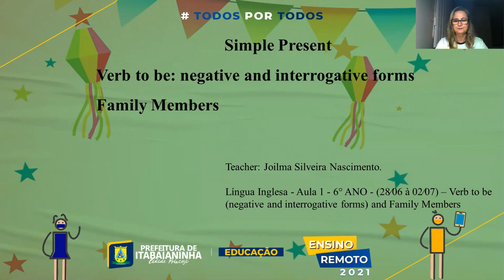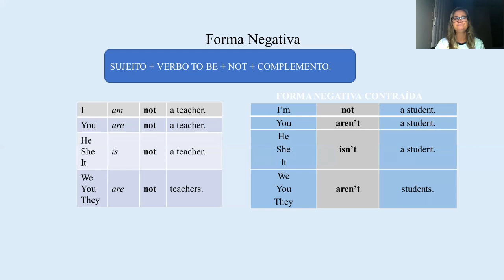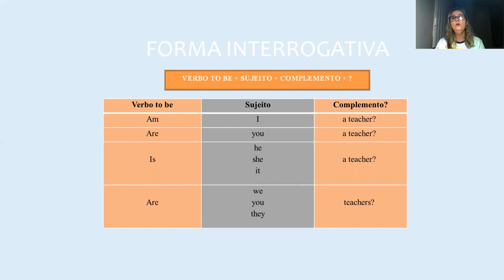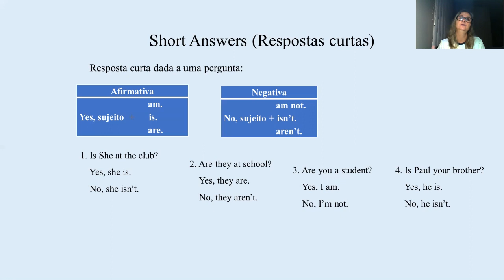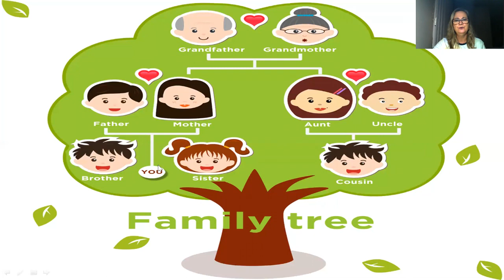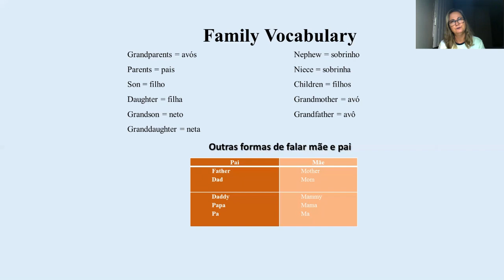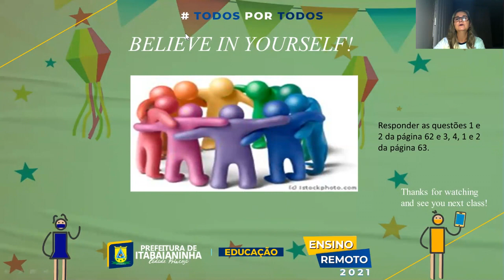Língua Inglesa -Aula 1- 6° ANO - (28/06 à 02/07) – Verb to be negative and interrogative forms and F